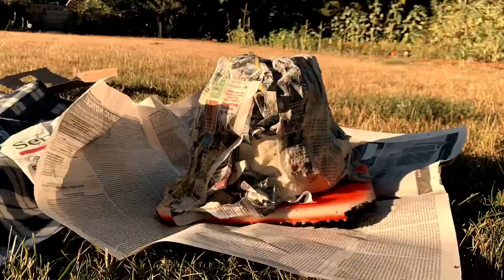Making a Volcano (timelapse)